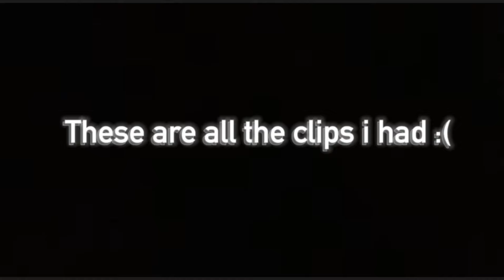Telepatía - Kali Uchis Valorant Shortage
TQ skrap for these clips they are awesome!

editor : myself
song :  Telepatía - Kali Uchis
Software : CapCut